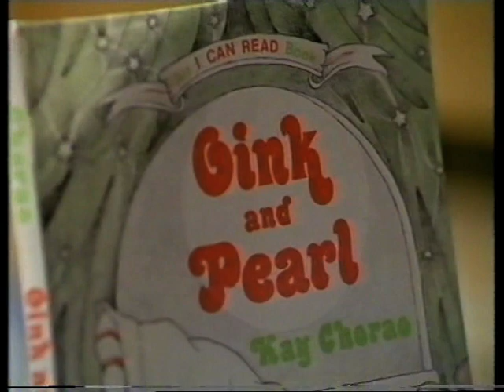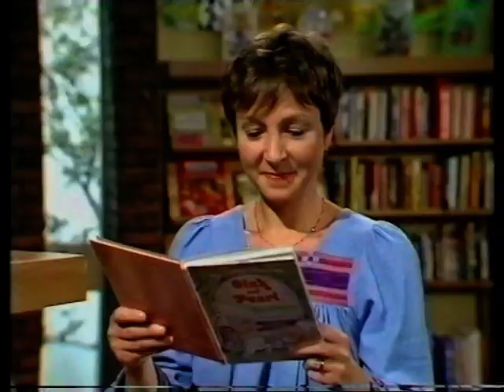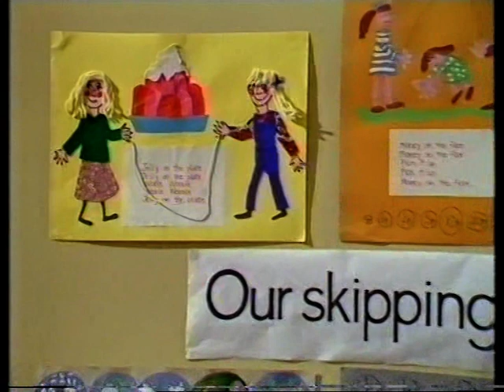Words and Pictures - Oink and Pearl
A schools broadcast for infants age 5-7. Spring 1988